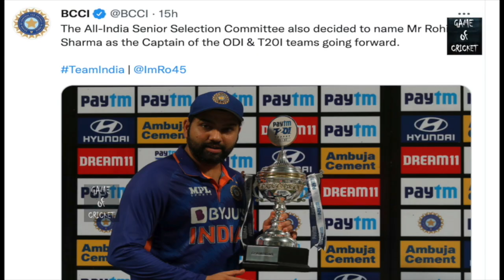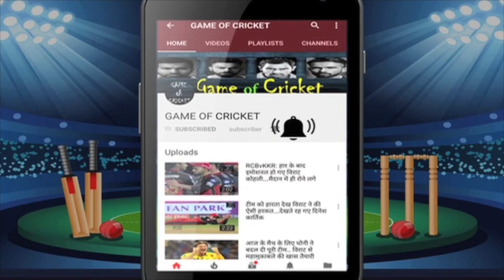मुंबई में हाहाकार.. विराट होटल पहुंचने के 2 घंटे में हो गए लापता.. अब फोन बंद.. सारे संपर्क खत्म